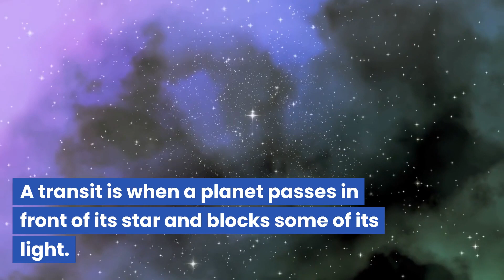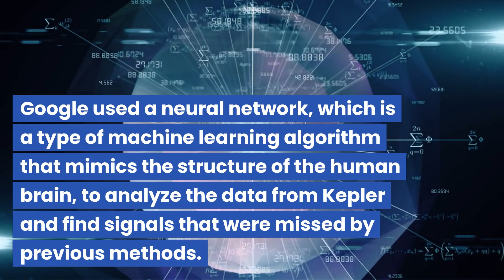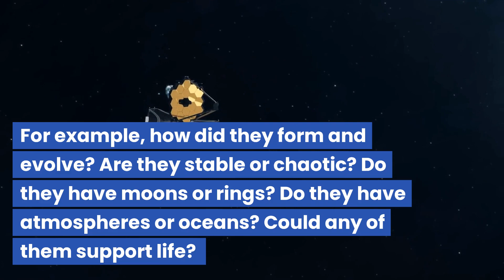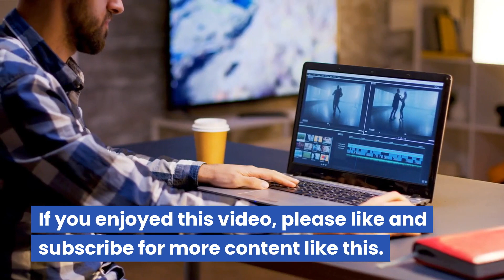Discovery of a stellar system with the same number of planets as the solar system (Kepler-90)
In this episode of Curiosity, we explore the discovery of Kepler-90, a star with a stellar system that has eight planets, similar to our solar system, made possible by NASA's Kepler spacecraft and the use of machine learning, and highlights the implications for exoplanet research and our understanding of the universe.